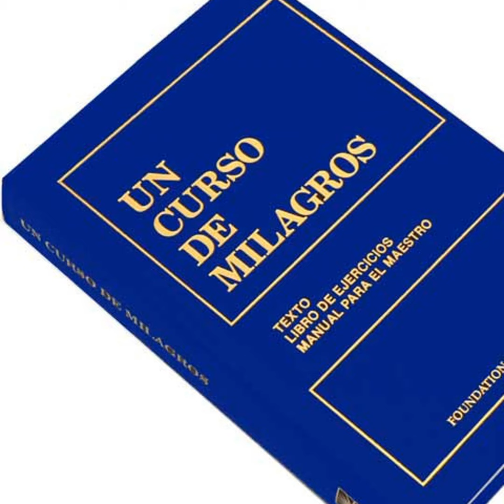Viernes Íntimo con MoZ | 8 Noviembre 2024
🎥 ¡Bienvenidos a una nueva edición de Viernes Íntimo con MoZ! 🎶✨ En esta sesión, MoZ comparte reflexiones profundas sobre Un Curso de Milagros, el poder de la sugestión, la espiritualidad y la búsqueda de la paz interior. Acompáñanos en este viaje de autoexploración y aprendizaje. 🌱🧘‍♂️

🔖 Marcas de Tiempo:
00:00:01 - Introducción y bienvenida 🎉
00:04:30 - Reflexión inicial sobre Un Curso de Milagros 📖
00:15:00 - Respondiendo a Andrea: ¿Es el mundo una ilusión? 🌌
00:29:00 - Discusión sobre enfermedades y realidades 📜
00:44:15 - Exploración de la paz interior 🕊️
00:59:20 - La sugestión: ¿Cuánto afecta nuestras creencias? 💭
01:15:30 - Ejemplo de sugestión en la psicología 🤔
01:30:05 - ¿Existen los viajes astrales? Experiencia personal ✨
01:44:42 - Anuncio del retiro en Colombia y conclusiones 🌄